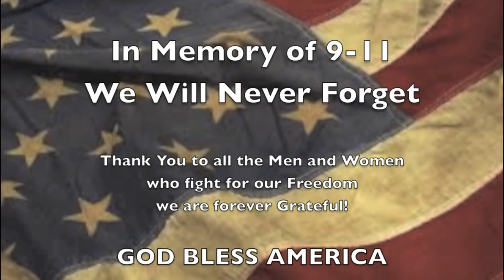Thanks to our troops